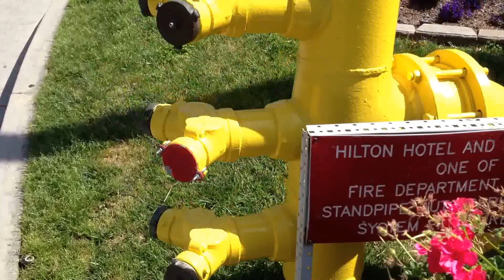Flowers Burbank 4